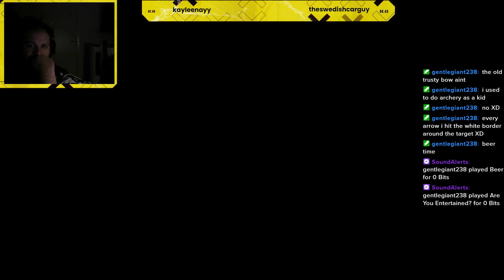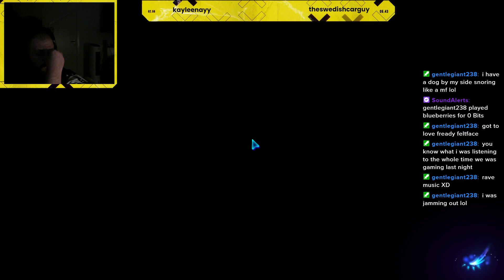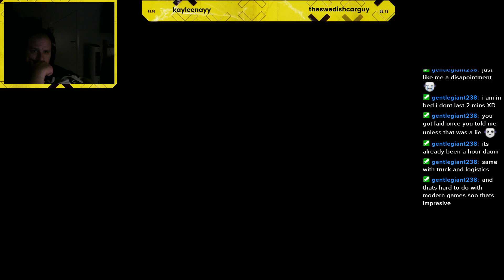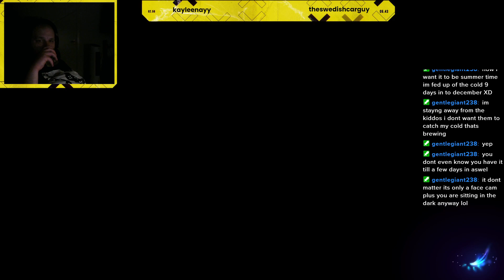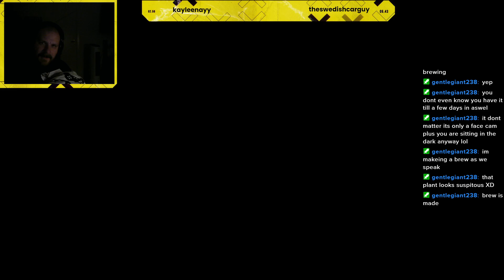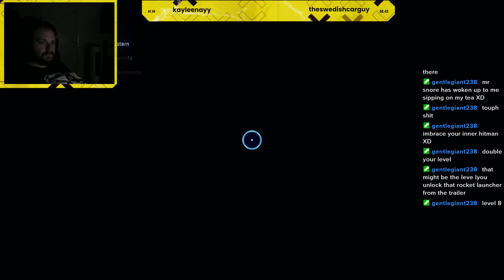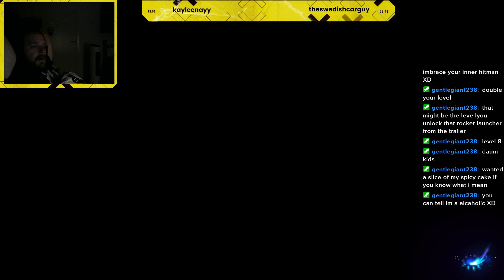Avatar Frontiers of Pandora - Pandora is our home and we will defend it with all we got! #2